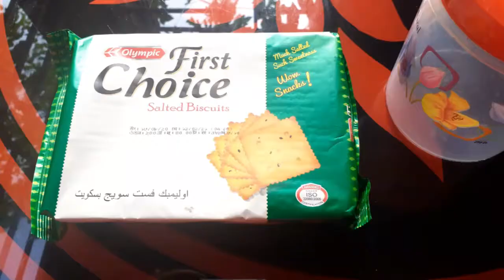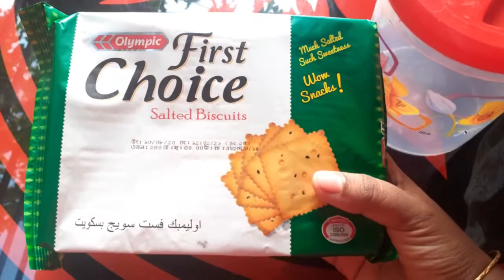আজ অনেক দিন পর আপাদের সাথে একটি ভ্লগ সেয়ার করলাম।। এতো দিন আমি কেন ভ্লগ করতে পারি নি।।